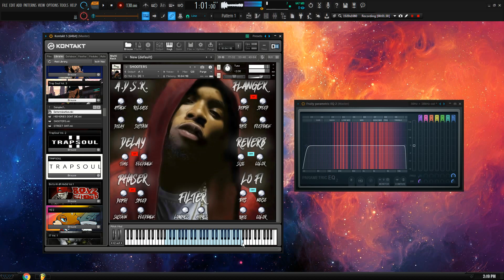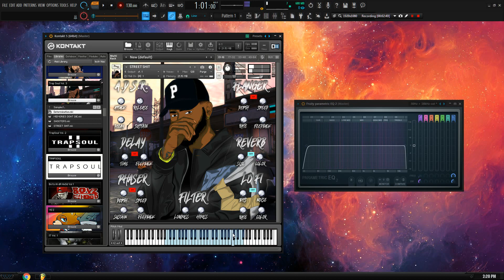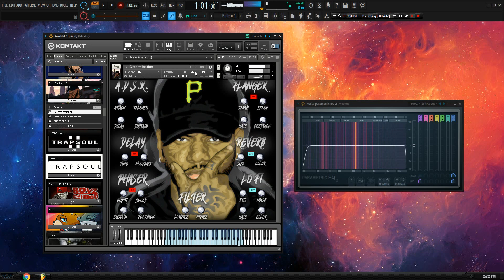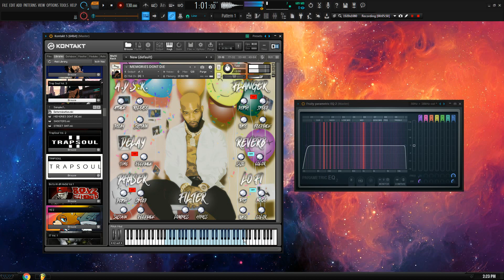Trap Soul Vol. 3 (Kontakt Library) *Inspired By Bryson Tiller*